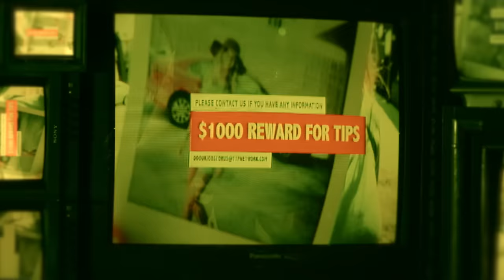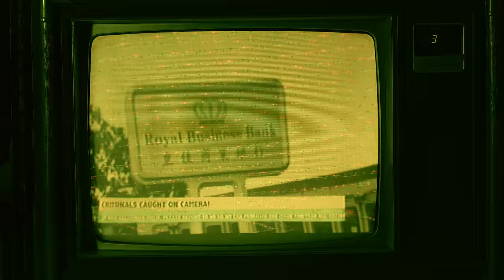Moon Walker- The TV Made Me Do It (Official Music Video)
Visit my Discord to stay up to date on all things Moon Walker!

Lyrics:

The newspaper's gonna lose it
The TV's talking too slick
Truth just seems inconvenient
Words are changing their meaning
Makes more sense than believing
I'm just losing my reason

What's the point in saving your soul
If no one ever dies?
What's the matter with taking control
Of someone else's life?
All your moments are bought and sold
He always was an angel
The TV made him do it
The TV made me do it

The news station's gone hard left
The government made em do it
Computer waves got my mind's eye
Radio impulses every night
I've just gone off the deep end

The TV made you do it

Oh, yeah
Whoo

Showed up early at the capitol
Bright and early with a gun pulled
We were following orders by the president and his owners
Wore the mask of a movement
The TV made us do it

What's the point in selling your soul
When no one's gonna buy it?
What's the matter with taking a toll
If it ain't us who pays it?
If we're made in God's image
The devil made him do it

Reporter: Madison McConnell
Man/Stolen Guitar: Jacob DeBilio
Woman/Stolen Hat: Madison Hallock

Directed and written by Harrison Springer
Camera operator- Madison McConnell
Director of Photography- Madison McConnell
Editing- Harrison Springer
Color Editing- Daniel Fox

Engineered and produced by Harrison Springer
Mixed by Harrison Springer
Mastered by Reuben Cohen

"The TV Made Me Do It" is a Moon Walker song with words and music by Harry Springer